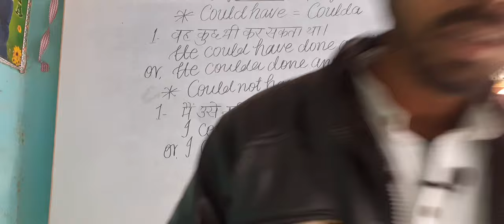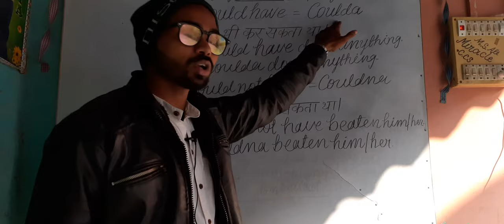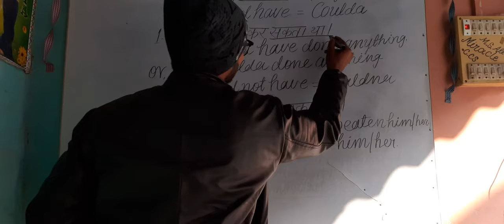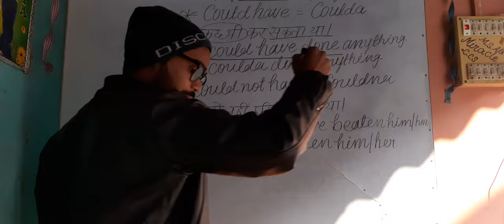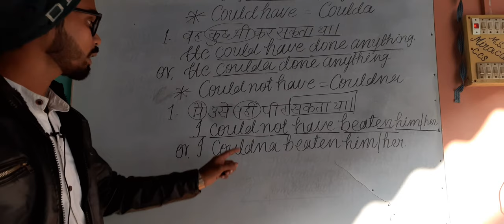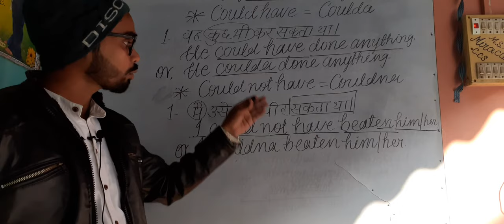Informal Helping Verbs part 3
Apni ek alag pahechaan banayen